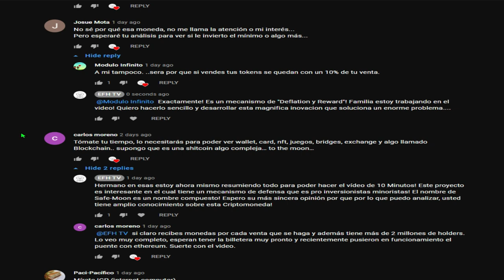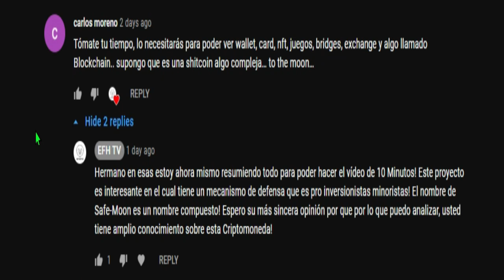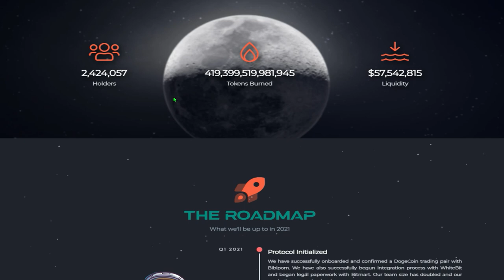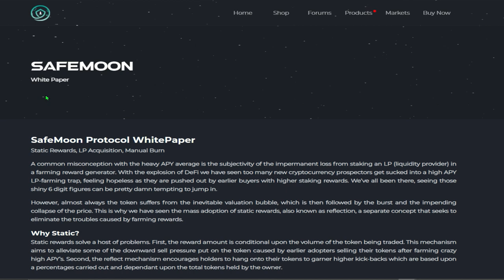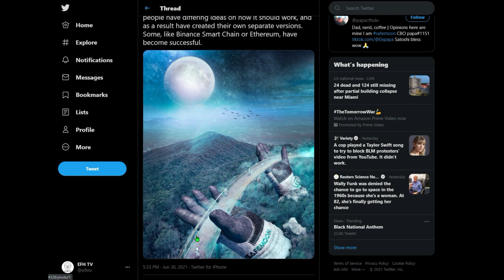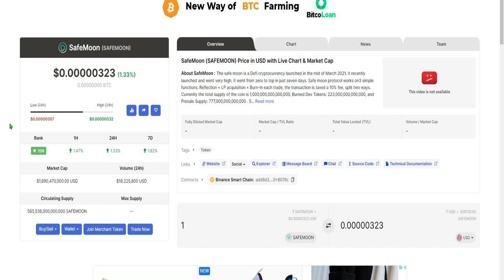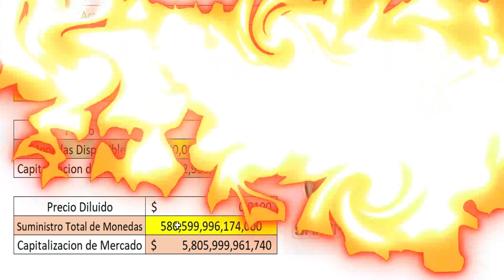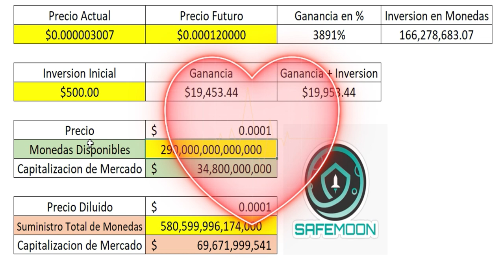Este será el Precio Futuro de Safemoon! (Video Realista)